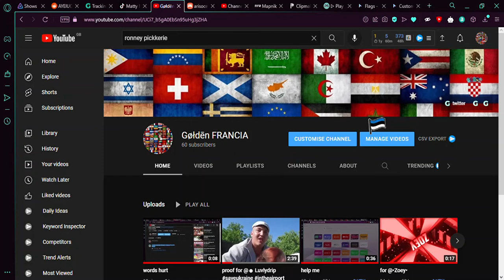AMI I DREAMING OMGGGG 60 SUBS